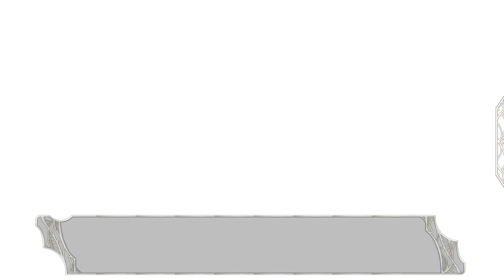Let's Play Amayui: Castle Meister - Part 77 - Katrito, Transform!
Today, we finally see the scene that will supposedly set the good ending into its ultimate, perfect state. But first, I need to go to a dungeon so that sufficient time passes.

So, the scene is: Katrito decides to transform into a dragon! Up until now, she simply didn't have the confidence. She can't do it, because she believes she can't; a self-fulfilling prophecy kind of situation. But, she's ready now!

Not that we get to use her as a dragon. But we nonetheless reap a very interesting benefit.